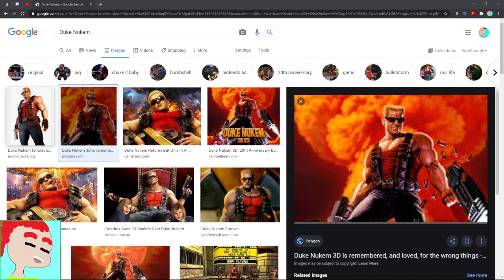my boring duke nukem impression out of pure unfiltered boredom.